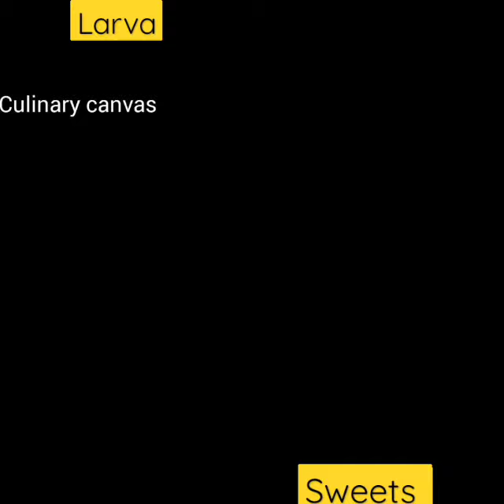larva😱 Amezing sweets#shorts